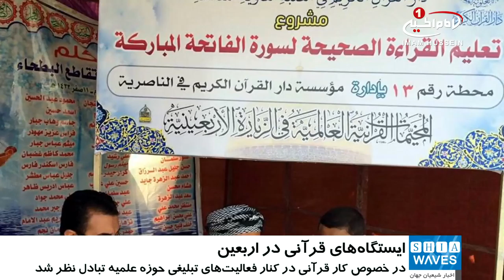رویکردهای جدید در فعالیت ایستگاه های قرآنی در زيارت میلیونی اربعین امسال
معاون مدیر دارالقرآن آستان مقدس حسینی از بررسی رویکردهای جدید برای فعالیت ایستگاه‌های قرآنی در اربعین حسینی خبر داد
گردهم آیی مسئولین مراکز قرآنی عراق و مؤسسات قرآنی وابسته به عتبات و زیارت‌گاه‌های شیعی عراق، برای بررسی سازوکارهای اجرای طرح قرآنی در زیارت میلیونی اربعین حسینی برگزار شد.
به گزارش پایگاه اطلاع رسانی دارالقرآن آستان مقدس حسینی، «سید مرتضی جمال‌الدین» معاون این دارالقرآن در این باره گفت: در این گردهم آیی، آمادگی‌های لازم برای زیارت اربعین حسینی و ضرورت تمایز در فعالیت‌های قرآنی امسال از سوی نیروهای تأثیرگذار در عتبات و زیارتگاه‌های عراق بررسی شد. همان گروه هایی که سهمی به سزا در موفقیت طرح برپایی ایستگاه‎های قرآنی در سال‌های گذشته داشته‌اند.
جمال‌الدین در ادامه افزود: در این نشست، برپایی  ایستگاه‎های قرآنی اربعین امسال با رویکرد و نگرش جدید مورد بررسی قرار گرفت و در خصوص کار قرآنی در کنار فعالیت‎های تبلیغی حوزه علمیه - که هر سال به برکت وجود مراجع شیعه به کمک عتبات و مزارات انجام می‌شود - بحث و تبادل‌نظر شد.